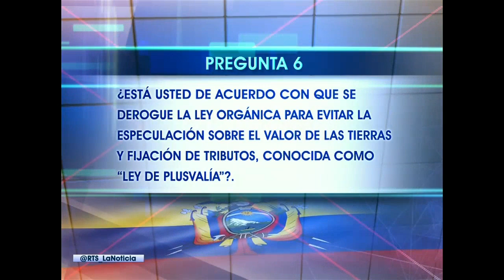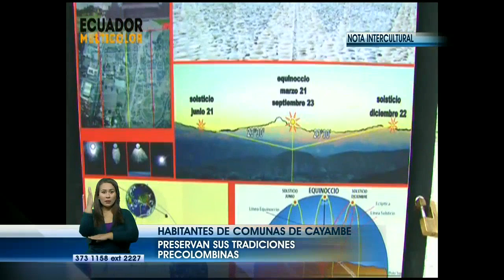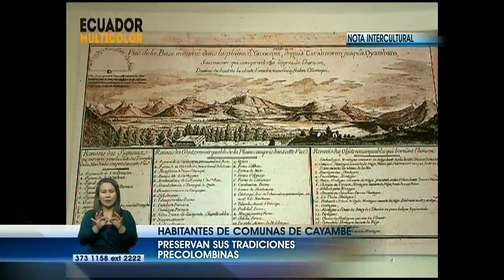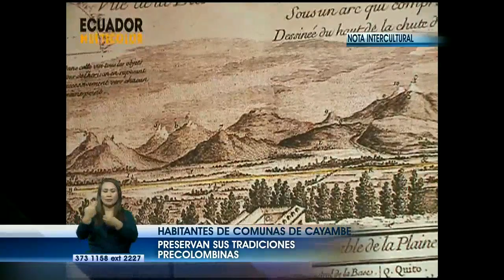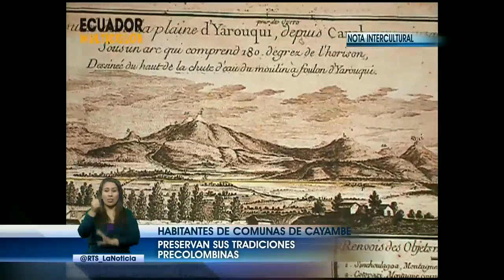La Noticia en la Comunidad: Programa del 31 de Enero de 2018